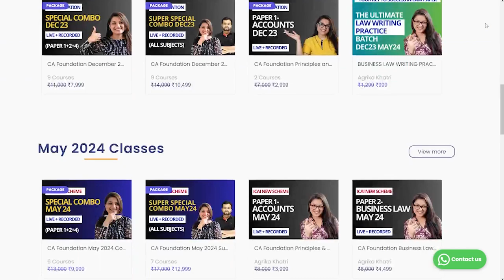How To Study All Subjects Daily? | Strategy | ICAI | CA Foundation Online Classes | Agrika Khatri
Just Watching Lectures is never sufficient, else every student taking Youtube Lectures Would Pass, NO?

Our "CA Foundation Framework" is designed to give guaranteed pass result to any student who is serious and willing to follow our Model.

Thousand of students have followed our course structure (The 4 Step Formula) & cracked Foundation in LESS THAN 4 MONTHS.

Join our Writing Practice Law Course & cover 500 questions and their presentation. Learn how to interpret questions right and give your best!

PRIME FEATURES OF CA FOUNDATION CLASSES:
🎖 Backup recordings on App/ Website

How To Study All Subjects Daily? | Strategy